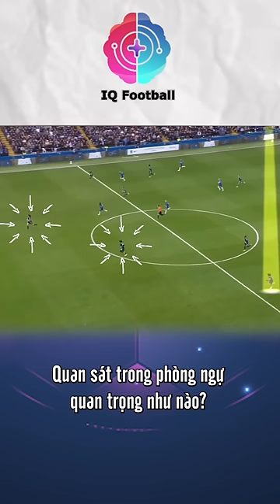Quan sát khi phòng ngự